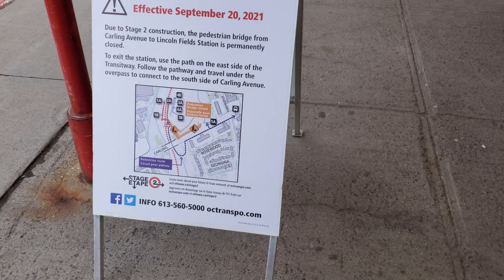A last look inside Lincoln Fields Station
This section has been closed now.., I'm not sure how much they're demolishing but we will see..

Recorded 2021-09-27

Also see:
A last look inside Lincoln Fields Mall before demolition